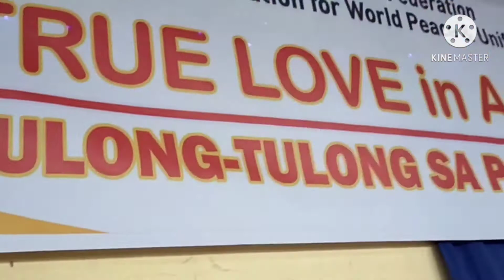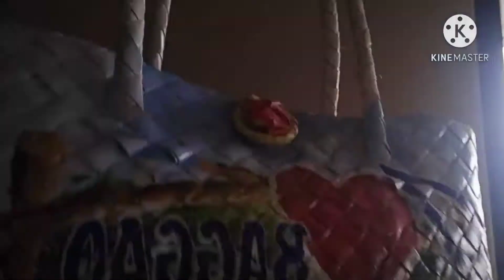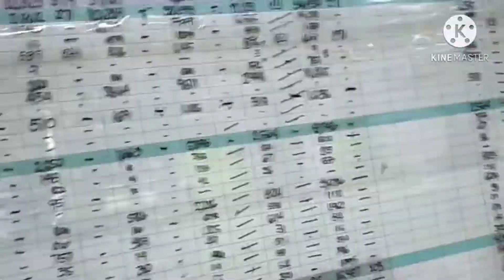PART 2: TULONG—TULONG /ULYSSES VICTIM BAGGAO CAGAYAN.(FULL VIDEO)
We distributed 400 Relief goods for 400 Families ( Baggao,Cagayan). Through the donations of Universal Peace Federations and world Peace and Women’s Federation for World Peace  International .Im so grateful to be part of this operations. We are happy to serve you .

Thank you .Enjoy watching .God Bless